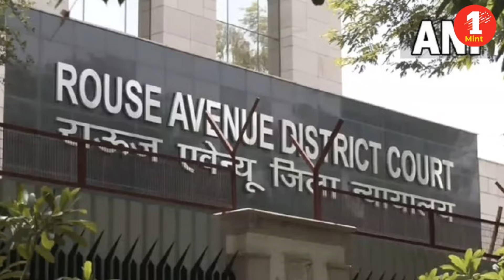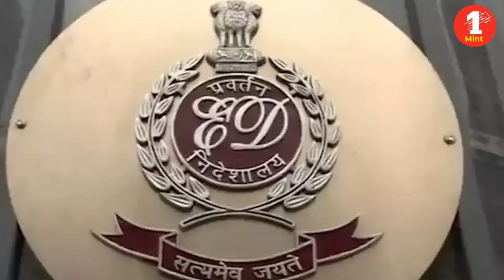कोर्ट में पेश हुए केजरीवाल, किया ये बड़ा वादा | Court On Arvind kejriwal Arrest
(story and video source by social media and ani and ptc news image source  handle)

Join us for the latest updates on 1mint news  Stay informed and engaged with our in-depth reporting, exclusive interviews, and real-time updates. Don't miss out on the most crucial news stories from India and around the world. Subscribe to our channel and hit the notification bell to stay updated with all the Hindi News,   latest news,  hindi news, russia ukraine war, war update,World News, Sports News, Entertainment News and live updates 1mint 1 Minute

1Mint News (सबसे अलग) + देश की पहली पसंद